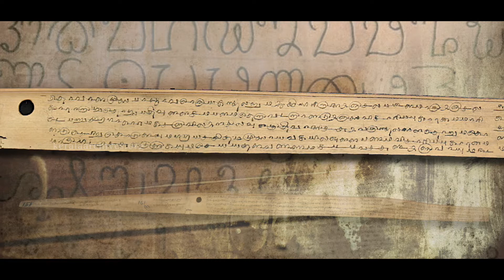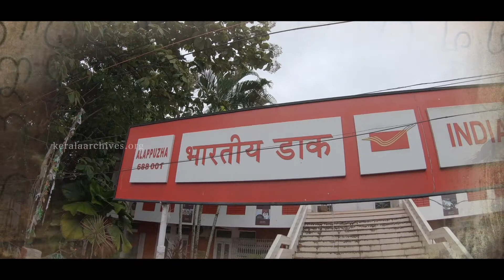डाकघर, आलप्पुष़ा | Alappuzha Post Office